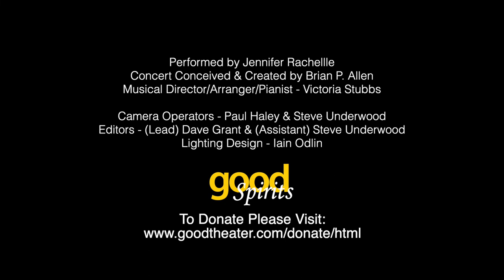"Change" - A New Brain (GT Virtual Concert: The 1990's)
(LINKS TO ALL 14 SONGS FROM THIS CONCERT are further down this page)

"Change" From the show A NEW BRAIN
Performed by Jennifer Rachele

"Broadway at Good Theater Virtual Concert - the 1990s, Part One"

Concert Conceived and Created by Brian P. Allen
Musical Director/Arranger/Pianist - Victoria Stubbs
Lead Video Editor - Dave Grant
Technical Director, Sound Editor & Assistant Video Editor - Steve Underwood
Lighting - Iain Odlin
Additional Graphics & Editing - Gusta Johnson
Camera Operators - Dave Grant, Paul Haley, Thomas Campbell, Steve Underwood
Special Thanks to Deirdre Nice & the staff of St. Lawrence Arts, Craig Robinson

Good Theater is a small professional theater company in Portland, Maine, founded by Brian P. Allen (Executive & Artistic Director) and Steve Underwood (President & Production Manager).  Every year the company offers a week of concerts devoted to a particular decade of musicals.  This virtual concert features Part One of the company's salute to the 1990s.  Once the theater can open again, Part Two will be presented live on stage.

"Why? Cause I’m a Guy" From the show I LOVE YOU, YOU'RE PERFECT, NOW CHANGE
Performed by Conor Riordan Martin

"And the World Goes Round" From the show AND THE WORLD GOES ROUND
Performed by Valerie Perri

"Lily's Eyes" From the show THE SECRET GARDEN
Performed by Aaron Engebreth & Colin Whiteman

"How Could I Ever Know" From the show THE SECRET GARDEN
Performed by Mary Johnston Letellier & Aaron Engebreth

"Miss Byrd" From the show CLOSER THAN EVER
Performed by Gusta Johnson

"State Fair - Medley" From the show STATE FAIR
Performed by Cory Osborne, Jen Means & David Bass-Clark

"When You're Good To Mama" From the show CHICAGO
Performed by Jennine Cannizzo

"Spanish Harlem" From the show SMOKEY JOE'S CAFE
Performed by Roosevelt Baker

"The Boy From Oz - Medley" From the show THE BOY FROM OZ
Performed by Colleen Clark & John Lanham

"Our Children" From the show RAGTIME
Mary Johnston Letellier & Colin Whiteman

"Back to Before" From the show RAGTIME

"Laughing Matters" From the show WHEN PIGS FLY
Performed by Shannon Thurston